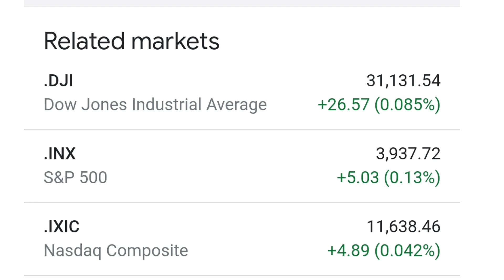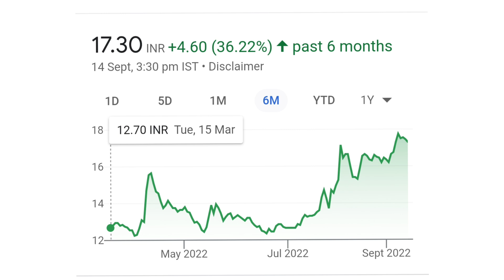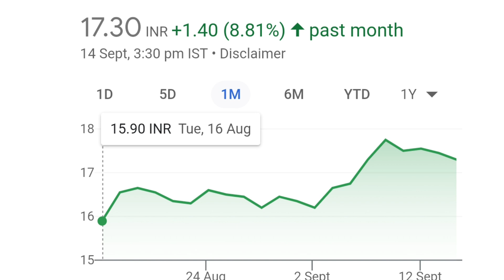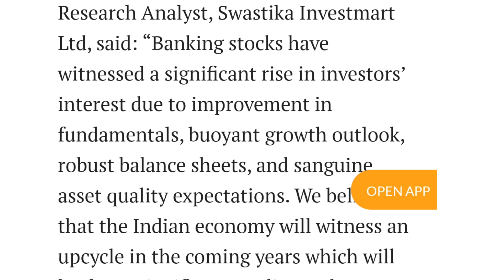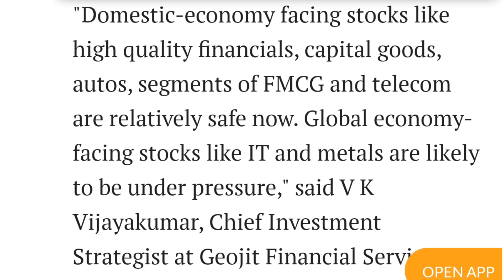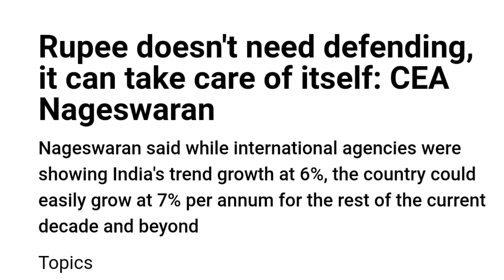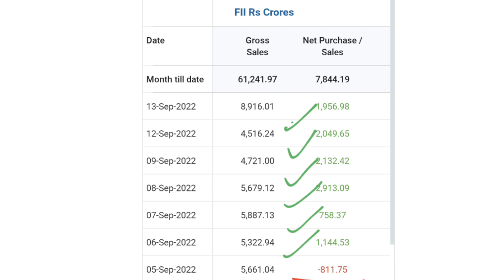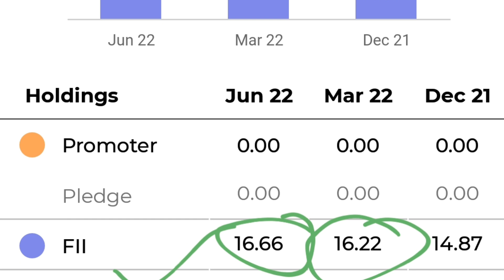yes bank latest news | yes bank share news today